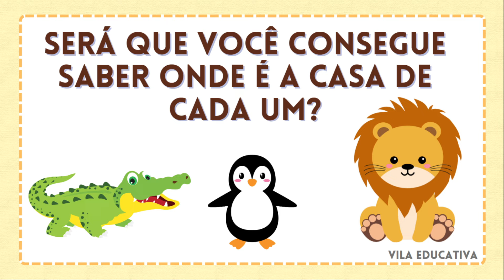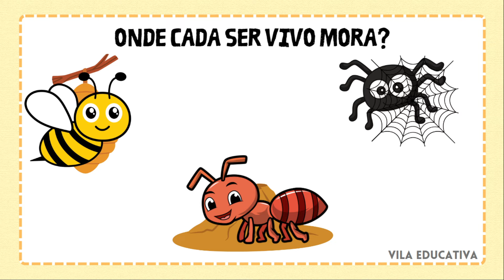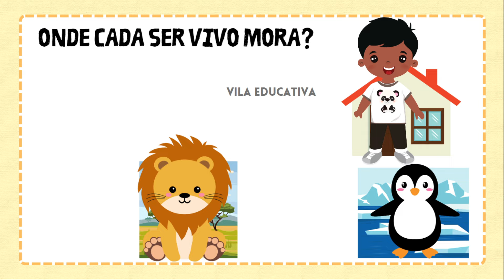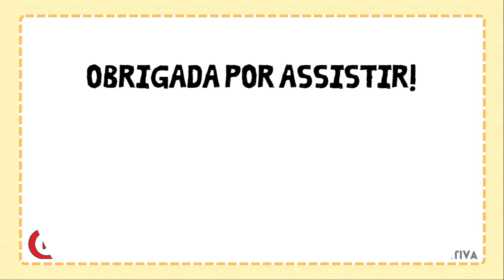ONDE MORA CADA ANIMALZINHO? - Vila Educativa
Neste vídeo apresentamos alguns animais e as casas onde eles moram.
Este material é indicado para a Educação Infantil e também para quem pratica a Educação Domiciliar.